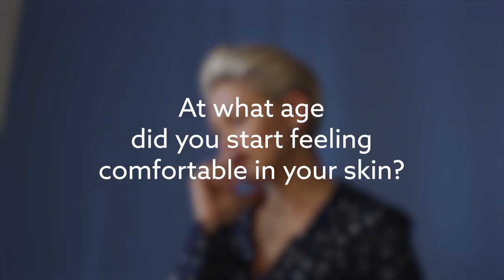Emma Willis Interview: Emma On Designing Lingerie For AW19 | Next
This Emma Willis interview sees Emma open up about designing lingerie for the first time, for her third Emma Willis Collection with Next.

Join Emma as she shares her thoughts on the very contrasting experiences of designing the lingerie range compared with being on-set shooting the pictures! Like any of us, this has caused Emma to think about her relationship with her body and when she began feeling truly comfortable in her own skin.

Creating clothes that are both stylish and comfortable continues to be important for Emma, so it's no accident that the underwear for the third Emma Willis Next Collection blends these two features perfectly. Soft-cupped bras and full-coverage briefs, in both hip and waisted styles, come in a gorgeous midnight blue lace, while full bodices are designed to play into the "underwear as outwear" trend.

The new EmmaWillisCollection for AW19 is available online from 19 September 2019 and in selected stores from 24 September 2019.

Featuring Emma's signature tailoring, cosy knitwear and soft nightwear alongside the new lingerie, the range is all about maximum comfort in classic Autum/Winter fashion colours. Warm creams and neutral beiges are paired with russets and deep jewel tones for balance - and of course, everything is available in sizes 6-22.